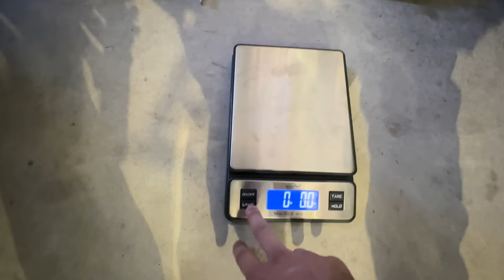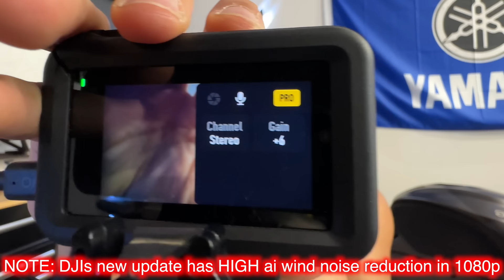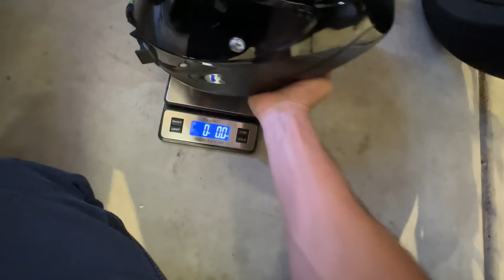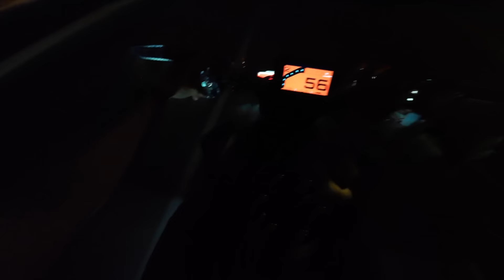Full Helmet Setup & Test Ride With Action 4 Motorcycle Camera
Get the DJI OSMO ACTION 4 here!

Mic Adaptor